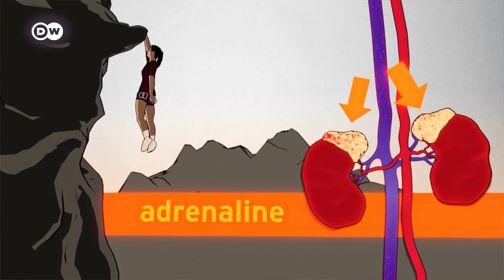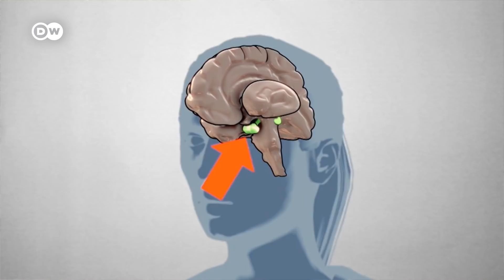প্রেমের জন্য দায়ী যে হরমোন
মানুষ প্রেমে পড়লে শরীরে অদ্ভুত অনুভূতি কেন হয়? ঘুমে ব্যঘাত কেন ঘটে? খেতেও ইচ্ছে করে না কেন? আর সম্পর্ক ভেঙ্গে গেলে কেনইবা এত কষ্ট হয়? এই সব প্রশ্নের একটাই জবাব, আর তা হলো হরমোন৷ এই পর্বে জানুন আমাদের শরীরে কোন হরমোনের কী কাজ৷